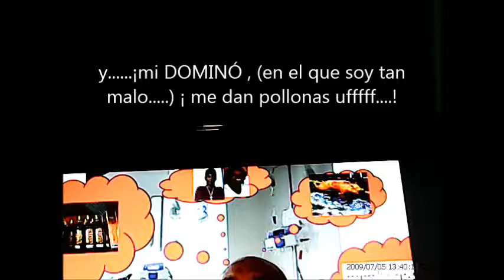Juan Carlos Diaz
Cubano nominado al OSCAR .Juan Carlos Diaz, el afamado actor cubano, quedó nominado al Oscar pos su "actuación" en una clínica de Cali, despues de una paliza que le propinaron...¿quién..? averigue.